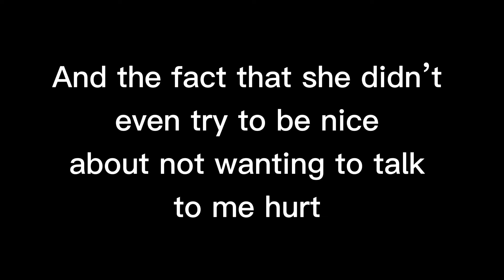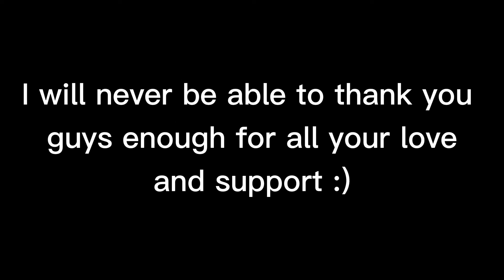I would like to share something with you guys